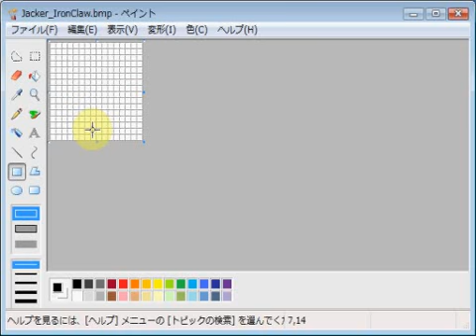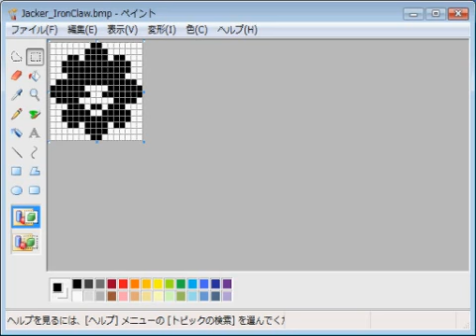ジャッカー電撃隊・アイアンクロー emozi icon made by MS paint